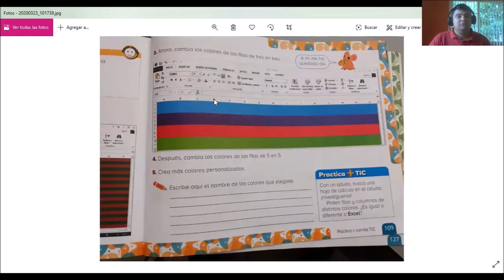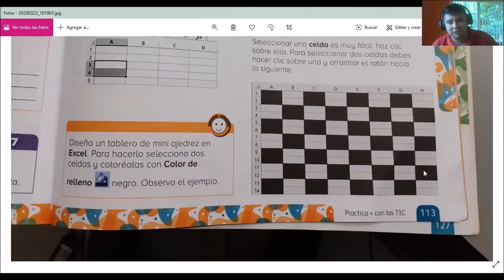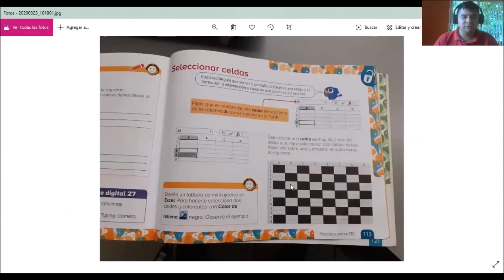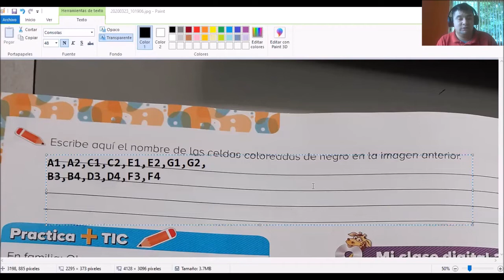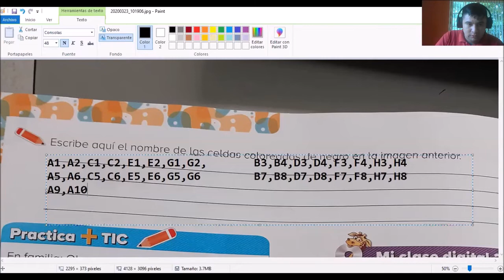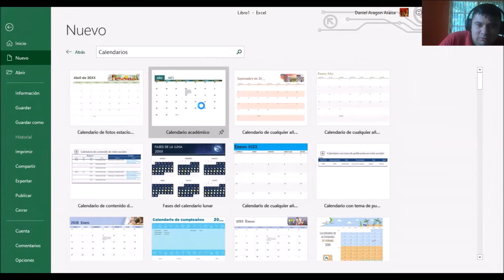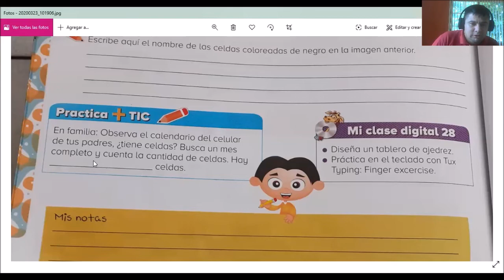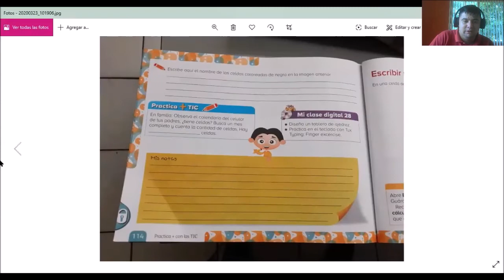Computacion 2do 29 mayo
2do primaria computación, correspondiente al 29 de mayo